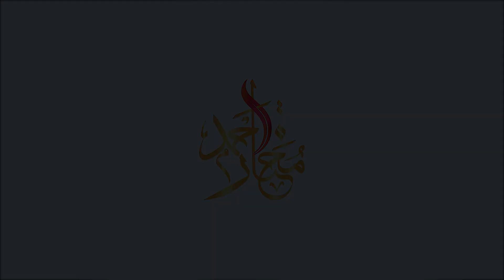দ্বীনের প্রতি আপনার অনুভূতি কেমন? শায়খ মোখতার আহমাদ